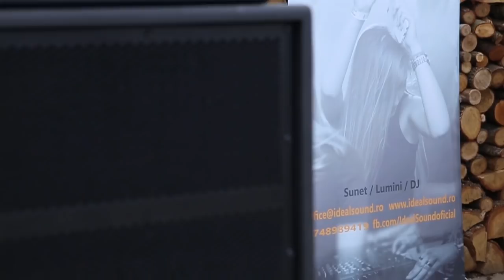RCF TTS26A + RCF TT25A II - LOUD Speakers Soundcheck, 25KW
6 x RCF TTS26A 3400W, 140DB, ACTIVE SUBWOOFERS
4 X RCF TT25A II- 1100W, 134DB, ACTIVE TOPS.
The ART710MK4 tops were turned off.
Usually the tops configuration is one on top of each other (because of the comb filtering) but here we tried a different way.
Subs: 30-90hz crossover
Tops: 90hz +